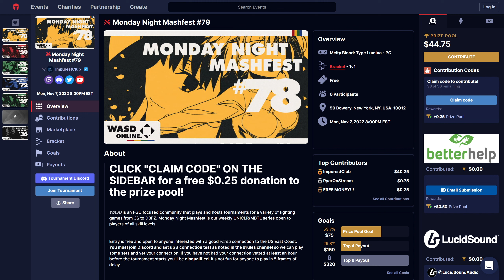[MBTL | Melty Blood: Type Lumina] Monday Night Mashfest #79, Full Tournament VOD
Unedited VOD of the 79th weekly Monday Night Mashfest (full timestamps below).

This week's commentators 🎙️: Lennox and Pandabetic

Intro 0:00

Round 2
   4:46 Shatani (Vlov) vs Woody (Hisui)
   11:23 Ryer (Kouma) vs 死神 Shinigami (Shiki)

Round 3
   17:25 piko (Shiki) vs DrackMae (Kohaku)
   24:32 SoSickNASHFAN (Hisui and Kohaku) vs Flamex123 (Roa)

Winners Top 16
   35:10 OmniSScythe (P. Ciel) vs Kikoho (Red Arcueid)
   44:12 Yousoro7 (Arcueid) vs cowey (Miyako)

Winners Semifinals
   55:06 OmniSScythe (P. Ciel) vs Masoma (Akiha)
   1:06:47 Flamex123 (Roa) vs Yousoro7 (Arcueid)

Losers Top 8
   1:16:31 JurassicOri (Vlov) vs piko (Shiki)
   1:29:10 Kikoho (Red Arcueid) vs DrackMae (Kohaku)

Losers Quarterfinals
   1:41:24 Yousoro7 (Arcueid) vs Kikoho (Red Arcueid)

Winners Finals
   1:51:30 OmniSScythe (P. Ciel) vs Flamex123 (Roa)

Losers Semifinals
   2:06:03 Yousoro7 (Arcueid) vs Masoma (Akiha)

Losers Finals
   2:15:04 Flamex123 (Roa) vs Masoma (Akiha)

Grand Finals
   2:23:38 OmniSScythe (P. Ciel) vs Masoma [L] (Akiha)

2:36:51 Epilogue